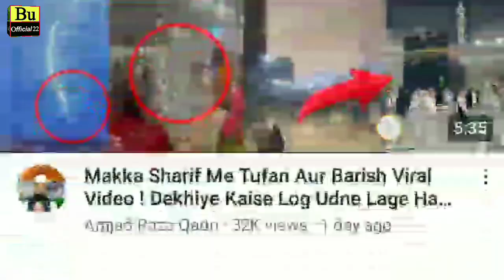मक्का शरीफ में तूफान और बारिश 🕋 Heavy Rain in khana kaaba Floods 2023 मक्का में भयंकर तूफान